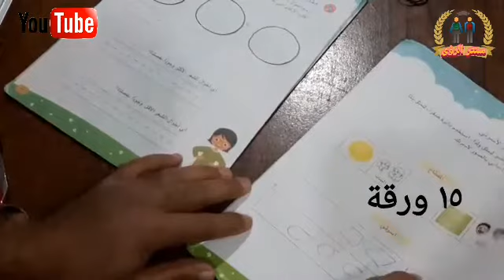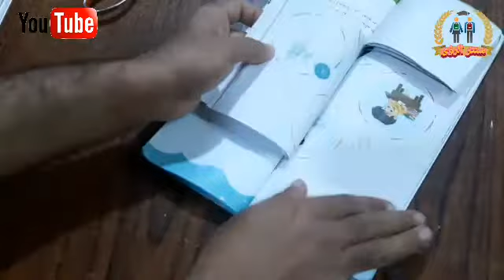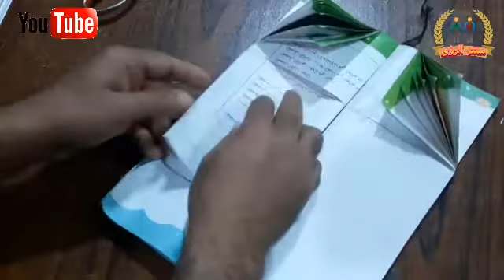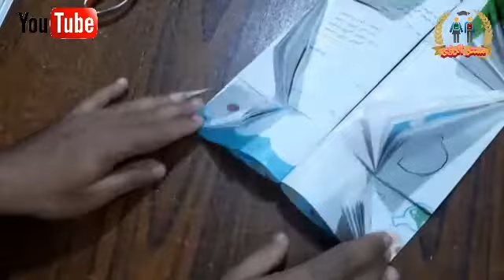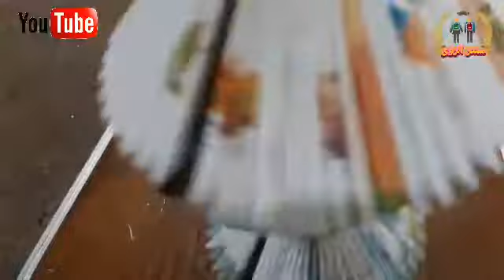فانوس رمضان من ورق كتب المدرسة القديمة | فانوس رمضان 2021 من ورق الكتب | طريقة سهلة لعمل فانوس رمضان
في هذا الفيديو سوف نتعلم طريقة جميلة و سهلة لعمل فانوس رمضان من الورق ، باستخدام كتب المدرسة القديمة أو المجلات القديمة و ذلك بمناسبة قرب حلول شهر رمضان المعظم اعاده الله عليكم بالخير واليمن والبركات و كل سنه و حضراتكم طيبين . رمضان 2021 .